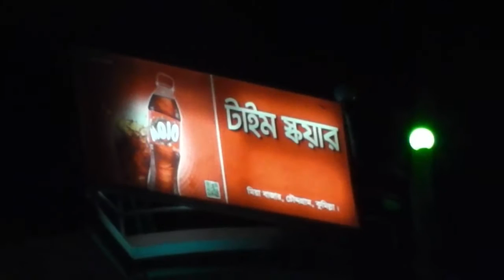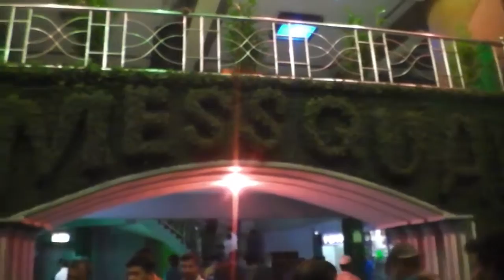Time square hotel On the way cox's bazar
Beauty and Outlook of Time square hotel On the way cox's bazar

I love to travel. Travel makes you fall in love with your life. and It is always something new to taste. I am also like food. so I trying new food. I like to meeting new people. Photographing is my very favorate.
All things I share with you.